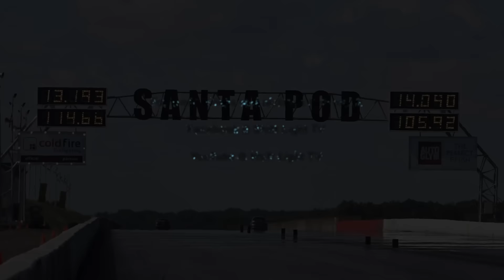USC 2016 - 432bhp Supercharged Honda Civic EG - 13.1 @ 114mph.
Ultimate Street Car 2106 at Santa Pod Raceway. Chris Jennings in his Honda Civic EG with a K20 engine from EP3 Civic Type R with a Rotrex supercharger pushing out 432 bhp and 278lb ft. Running a 13.19 @ 114.66mph and a best time over the weekend of 12.8 @115 mph.

The Type R in the other lane was not hanging about either with a 14.09 @ 105.92mph.